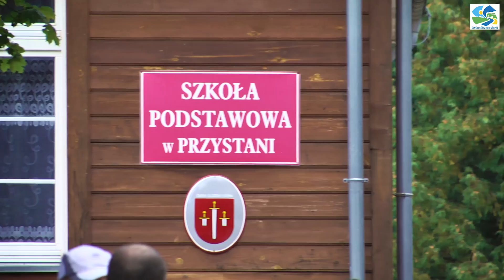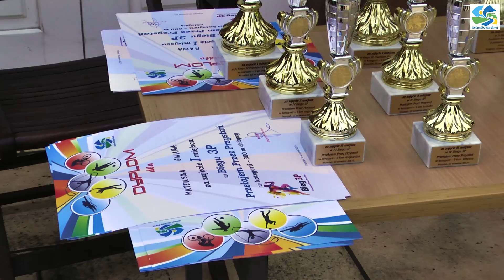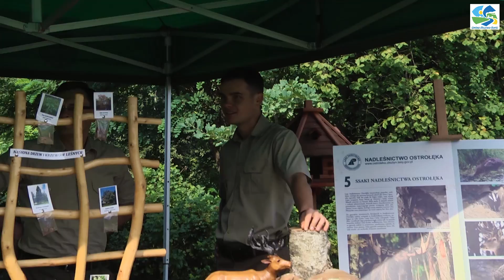IV Bieg 3P „Przełajem Przez Przystań”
W dniu 10 września 2017 r. odbył się IV  Bieg 3P „Przełajem Przez Przystań” w Przystani. Na starcie stanęło 257 zawodniczek i zawodników.

Klasyfikacja w poszczególnych kategoriach:

w biegu na 300m udział wzięło razem 45 zawodników:
I miejsce dziewczęta Zuzanna Korsak, chłopcy  Mateusz Gwara
II miejsce dziewczęta  Emilia Mroczkowska,  chłopcy Miłosz Król
III miejsce Martyna Glinka, chłopcy Piotr Jóźwiak

w biegu na 600m udział wzięło razem 58  zawodników:
I miejsce dziewczęta  Kinga Załęska, chłopcy Marcin Rawa
II miejsce dziewczęta  Małgorzata Gruz, chłopcy Artur Kosakowski
III miejsce dziewczęta Izabela Roicka, chłopcy Adrian Kosakowski

w biegu na 1000m udział wzięło razem 66 zawodników:
I miejsce  dziewczęta Dagmara Ścięgaj, chłopcy Szymon Niziński
II miejsce dziewczęta Klaudia Pażych, chłopcy Mateusz Adamowski
III miejsce dziewczęta Agata Rawa, chłopcy Mateusz Rostkowski

w biegu na 5000m udział wzięło razem 41 zawodników:
I miejsce kobiety Paulina Kojtek, mężczyźni Krzysztof Olszewski
II miejsce kobiety Patrycja Niedźwiecka, mężczyźni Tomasz Budniak
III miejsce kobiety Monika Konopka, mężczyźni Arkadiusz Borkowski

w biegu na 10000m udział wzięło 40 zawodników:
I miejsce kobiety Monika Młynarczyk, mężczyźni Damian Świerdzewski
II miejsce kobiety Natalia Spychalska-Zięba, mężczyźni Krzysztof Krukowski
III miejsce kobiety Wiesława Grala-Mąka, mężczyźni Sławomir Mąka

w marszu Nordic Walking na 5000m:
I miejsce kobiety  Aleksandra Budniak,  mężczyźni Andrzej Jezierski
II miejsce kobiety Justyna Sokołowska, mężczyźni Wojciech Kijowski
III miejsce kobiety Teresa Stepnowska.